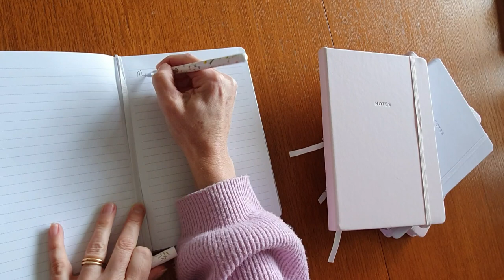7 Simple Steps to Feel Better. Slow down, relax and take the time to give them a try.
7 simple steps to feel better.

All these steps will help you relax.

Hopefully watching it will too.

Enjoy it as a reminder to slow down.

Enjoy it as an art tutorial with some acrylic painting techniques.

Use it as art inspiration, as art for relaxation or just enjoy observing the creative process.

Em

Em Power Moore Art ❤️